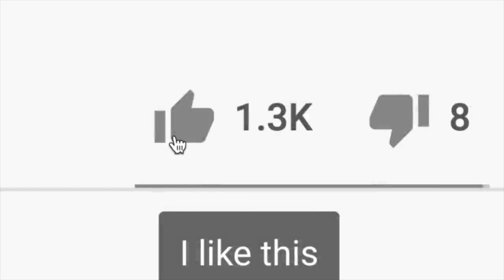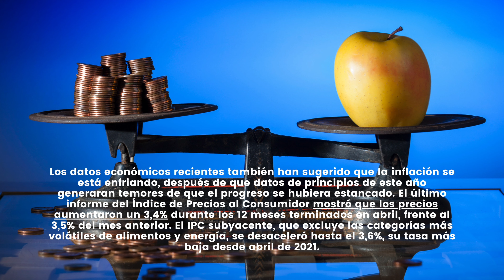A PARTIR DE YA: TREMENDO ANUNCIO DEL GOBIERNO FEDERAL AL PUEBLO AMERICANO!!!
NOTICIAS ULTIMO MINUTO  - A PARTIR DE YA: TREMENDO ANUNCIO DEL GOBIERNO FEDERAL AL PUEBLO AMERICANO!!! - MUY BUENA INFORMACION - NOTICIAS DEL DIA!

La inflación parece estar bajando después de que a principios de este año hubo señales de que se mantendría.

Una gran cantidad de grandes minoristas han reducido los precios de sus artículos en las últimas semanas, citando la moderación de la inflación y la frugalidad de los clientes. Walmart bajó los precios de casi 7.000 artículos en sus tiendas. Target redujo los precios de más de 1.500 artículos, desde detergente para ropa hasta comida para gatos y protector solar, y se esperan miles de recortes de precios más durante el verano. Amazon Fresh está descontando miles de artículos comestibles . Ikea y Aldi también han reducido los precios.

Los datos económicos recientes también han sugerido que la inflación se está enfriando, después de que datos de principios de este año generaran temores de que el progreso se hubiera estancado. El último informe del Índice de Precios al Consumidor mostró que los precios aumentaron un 3,4% durante los 12 meses terminados en abril, frente al 3,5% del mes anterior. El IPC subyacente, que excluye las categorías más volátiles de alimentos y energía, se desaceleró hasta el 3,6%, su tasa más baja desde abril de 2021.

Pero los estadounidenses parecen no estar seguros de que la trayectoria descendente de la inflación vaya a durar. El último índice de confianza del consumidor del Conference Board publicado el martes reveló que las proyecciones de inflación promedio a 12 meses aumentaron al 5,4%, y la proporción de consumidores que esperan tasas de interés más altas en el próximo año subió al 56,2%.

Los precios de las viviendas en Estados Unidos alcanzaron un nivel récord en marzo , lo que subraya la crisis de asequibilidad que golpea a los posibles compradores. Las tasas hipotecarias han disminuido en las últimas semanas, pero se mantienen cerca del 7%. Los precios de los comestibles comenzaron a bajar el mes pasado, pero sólo ligeramente. Los precios del menú siguen siendo altos, especialmente en las cadenas de comida rápida. Incluso los consumidores de altos ingresos, que han ayudado a impulsar la economía mientras las tasas se mantienen elevadas y los estadounidenses de bajos ingresos ajustan sus finanzas, están retrocediendo.

Algunos funcionarios de la Fed han dicho que ya no están preocupados por una reaceleración de la inflación después de que el informe del IPC de abril rompió una racha de datos cálidos sobre la inflación publicados durante el primer trimestre. El presidente de la Reserva Federal, Jerome Powell, dijo después de la reunión de política monetaria del banco central en mayo que, si bien la inflación aún es demasiado alta para comenzar a bajar las tasas, "las expectativas de inflación a largo plazo parecen permanecer bien ancladas".